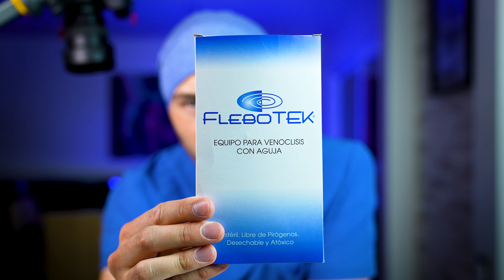Irrigador Bucal Casero💦 | MUY ECONÓMICO y fácil de hacer | Water flosser hecho en casa.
¿Qué tienen en común el water pick, water flosser o el irrigador dental eléctrico? Todos son muy costosos. En este vídeo te presento un versátil, útil y práctico irrigador bucal hecho con materiales fáciles de conseguir, y muy económicos.

Irrigador costoso pero versátil
Irrigador económico pero útil

Usar el irrigador bucal es para algunas personas indispensable en el cuidado y mantenimiento de sus dientes. Por eso este video.

Este video forma parte de una tetralogía de elementos de salud bucal caseros.